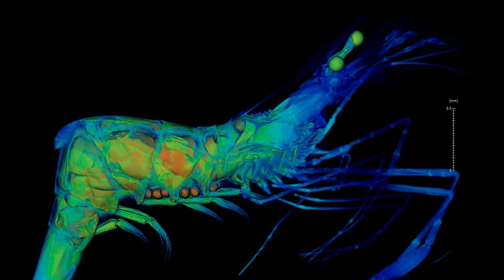MicroCT scan of transparent shrimp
Images and animations produced from SMIF's MicroCT were featured in a recent publication by former Duke University graduate student, Laura Bagge and colleagues.  The article -- "Transparent anemone shrimp (Ancylomenes pedersoni) become opaque after exercise and physiological stress in correlation with increased hemolymph perfusion" -- explores possible explanations for why this species loses its transparent camouflage when physiologically stressed.  This loss of camouflage may indicate that their normal transparent state is actually physiologically 'expensive' to maintain and so is the first thing to go in times of stress.

More about this article can be found in the Journal of Experimental Biology

Animation by Justin Gladman (Duke SMIF)